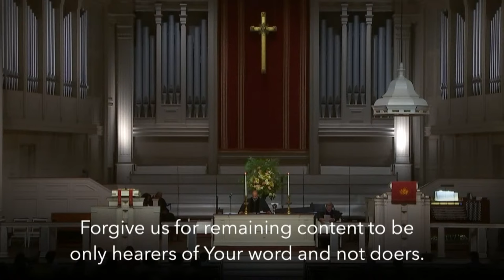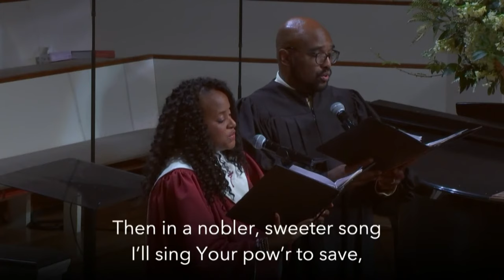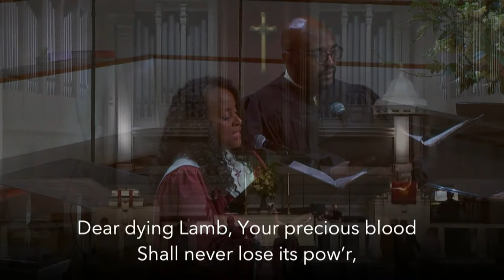Violent Love | June 5, 2022